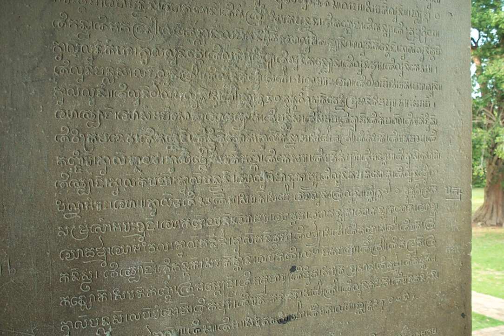Khmer alphabet | Wikipedia audio article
This is an audio version of the Wikipedia Article:
Khmer alphabet

SUMMARY
The Khmer alphabet or Khmer script (Khmer: អក្សរខ្មែរ; IPA: [ʔaʔsɑː kʰmaːe])  is an abugida (alphasyllabary) script used to write the Khmer language (the official language of Cambodia). It is also used to write Pali in the Buddhist liturgy of Cambodia and Thailand. The Khmer alphabet is the longest alphabet in the world, consisting of 74 letters.The Khmer alphabet was adapted from the Pallava script, which ultimately descended from the Brahmi script, which was used in southern India and South East Asia during the 5th and 6th centuries AD.  The oldest dated inscription in Khmer was found at Angkor Borei District in Takéo Province south of Phnom Penh and dates from 611. The modern Khmer script differs somewhat from precedent forms seen on the inscriptions of the ruins of Angkor. The Thai and Lao scripts are descendants of an older form of the Khmer script.

Khmer is written from left to right. Words within the same sentence or phrase are generally run together with no spaces between them. Consonant clusters within a word are "stacked", with the second (and occasionally third) consonant being written in reduced form under the main consonant. Originally there were 35 consonant characters, but modern Khmer uses only 33. Each character represents a consonant sound together with an inherent vowel, either â or ô; in many cases, in the absence of another vowel mark, the inherent vowel is to be pronounced after the consonant.
There are some independent vowel characters, but vowel sounds are more commonly represented as dependent vowels, additional marks accompanying a consonant character, and indicating what vowel sound is to be pronounced after that consonant (or consonant cluster). Most dependent vowels have two different pronunciations, depending in most cases on the inherent vowel of the consonant to which they are added. There are also a number of diacritics used to indicate further modifications in pronunciation. The script also includes its own numerals and punctuation marks.